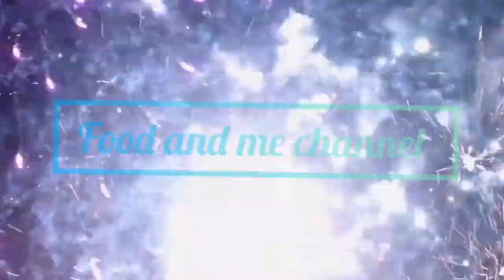Gulab Jamun Recipe in Tamil | How to make Gulab Jamun with Kova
Baby doing# fun with doll#